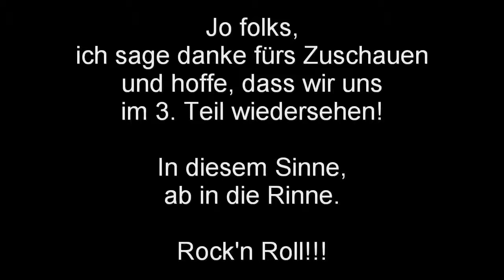Let's Play Die Sims 3 Late Night Rocker 2 (HD) (Deutsch) Amadeus stellt sich vor.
Amadeus Rocksteyn auf dem Weg ein Rockstar zu werden.